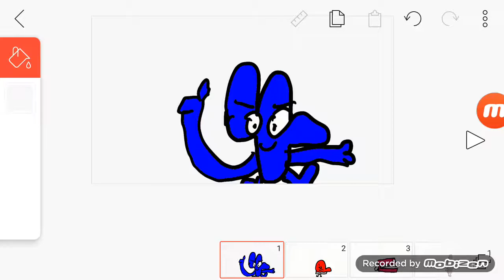Object city intro in bfb